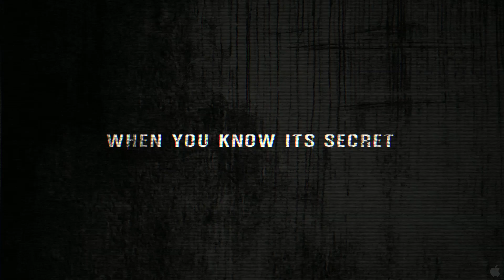Atrocious (2011) Official HD Trailer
In April 4th of 2010, Spanish police reported the discovery of 37 hours of recorded evidence that shed some new light on a gruesome murder investigation. The found footage documents a family of five spending their holidays at their summerhouse where brother and sister Cristian and July Quintanilla pass the time investigating a terrifying local urban legend. As their investigation intensifies, strange occurrences in and around the house escalate rapidly, before culminating in unspeakable atrocities.